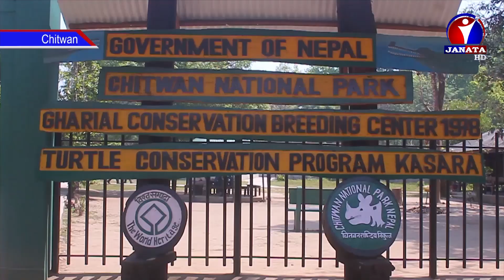English News || 2076 Kartik 17